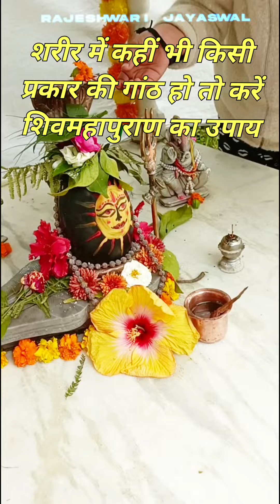शरीर की किसी भी प्रकार की गांठ#15 दिन में होगी खत्म करेंshivmahapuranउपाय